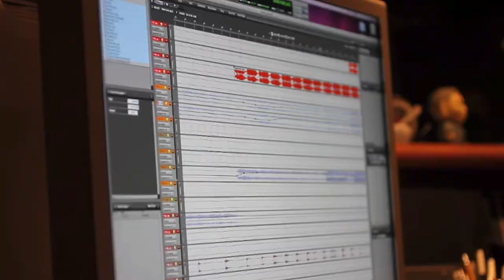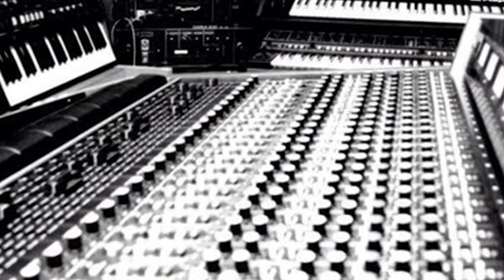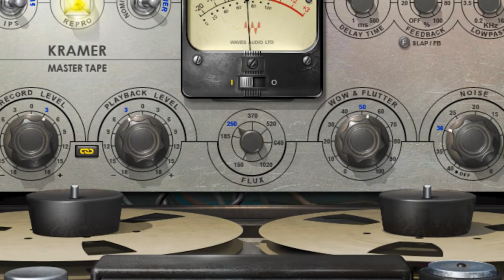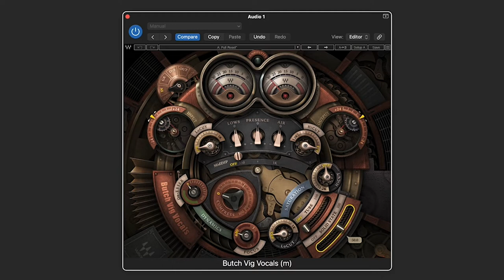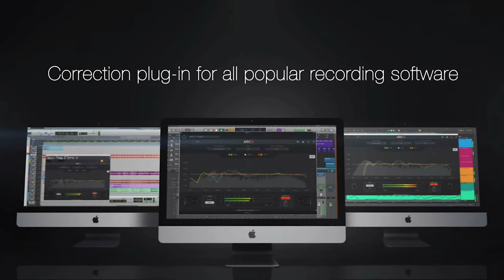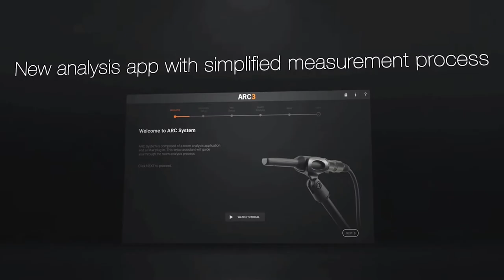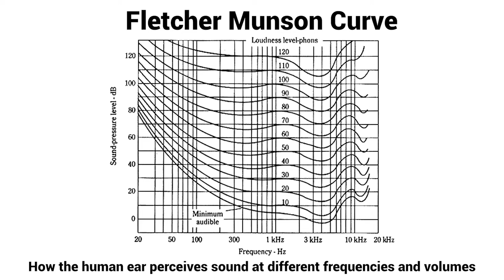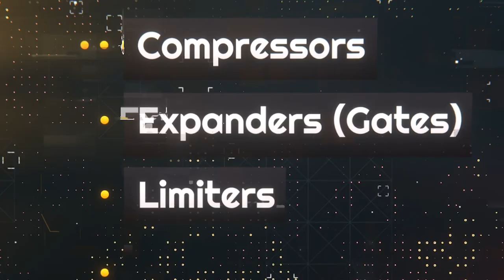I Interviewed A Pro Studio Owner: Mixing & Production Tips (Part 1)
✔️ FREE SONG-FINISHING CHECKLIST ✔️ (Finish more songs, faster!)

✏️ SHOW NOTES ✏️

I had the incredible opportunity to interview my mentor, and commercial recording studio owner, Anthony Iannucci. Not only has Anthony been working in audio engineering since the late 70s, but he also started his own licensed school for audio engineering back in 1989, called Unity Gain Recording Institute.

I graduated back in 2019, and the experience was incredible, because unlike most colleges, you actually get to learn “hands on” by working with microphones, a mixing console, and analog gear. Not only that, but you actually get to record real bands.

My experience was incredible, and Anthony is a treasure trove of audio information, so I was incredibly excited when he agreed to let me interview him for Orpheus Audio Academy.

In this, part 1 of the interview, we discuss how to break into the music industry, how to produce music that sounds like it came from the 70s or 80s, best plugins to use, how to develop your critical listening, how to set up your home studio on a budget, best tips and tricks for home studio producers, and much more.

I highly encourage you to watch or listen all the way through, as Anthony shares a ton of valuable tips and information for becoming a better audio engineer or producer.

⌛TIME STAMPS:⌛
0:00 - Free Mixing Checklist
1:35 - How to break into the music industry
9:48 - How to develop pro-level skills
12:43 - Was music better in the 70s & 80s?
19:30 - How to make 70s & 80s style music
23:55 - Best saturation plugins
32:25 - Which DAW is the best?
37:54 - How much can you do with stock plugins?
41:26 - How to develop critical listening
44:50 - How to tune a room on a budget
47:21 - Acoustic treatment 101
50:20 - Common beginner mistakes to avoid
51:24 - Best pro hacks

🎧 SPOTIFY GROWTH COURSE:
Discover how to generate your first $1,000 a month from Spotify:

At checkout, use code: "OAA20"